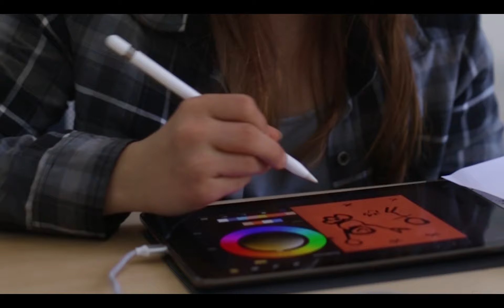4D Lab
Somos una empresa B certificada que se propone crear oportunidades de desarrollo en un entorno de colaboración para todas las personas y acompañar los procesos de transformación hacia una comunicación y una cultura inclusiva.
 - Diversidad & Inclusión
-  Comunicación en idiomas
-  Comunicación humana
-  Desarrollo regenerativo